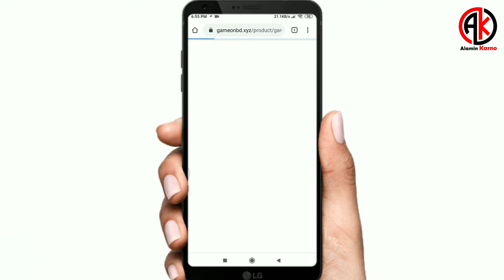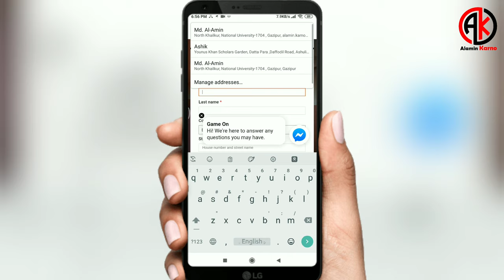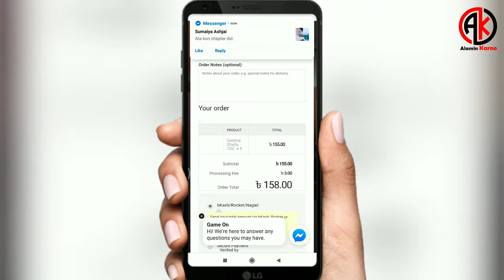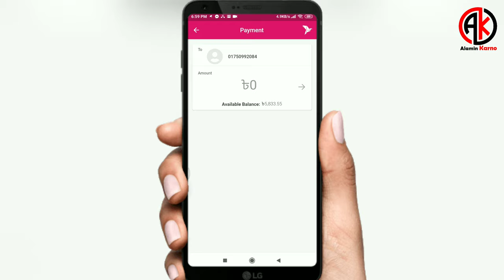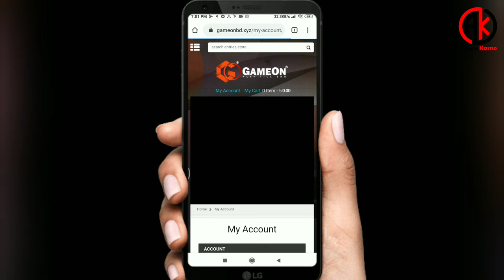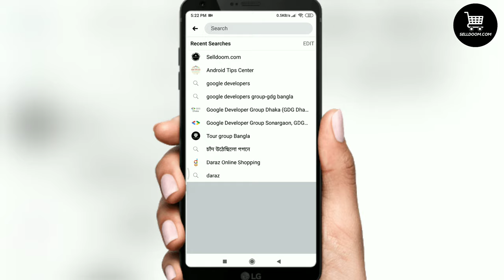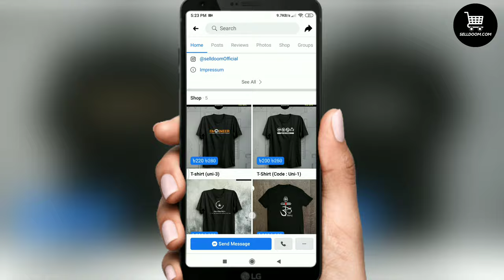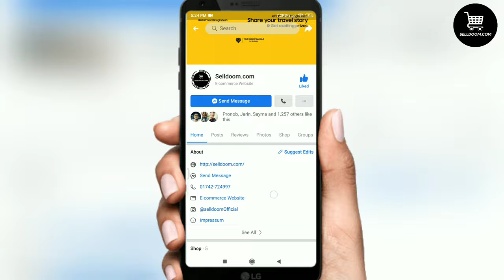How to buy Garena Shell Prepaid Card code in Bangladesh via Bkash | বিকাশের মাধ্যমে Shells কিনুন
How to buy Garena Shell Prepaid Card code in BD via Bkash | বিকাশের মাধ্যমে Shells কিনুন |

Garena Shell নিয়ে যেকোনো কিছু যানার থাকলে এই ভিডিও তে কমেন্ট করতে পারেন অথবা আমার থেকে Shell,Diamonds or Google Gift card কিনতে চাইলে আমার ফেসবুক পেইজে মেসেজ দিন ।

যদি Garena Shell কিনতে চান নিজে নিজে তাহলে নিচের ভিডিও টি দেখে নিন । বিকাশের মাধ্যমে কম দামে কিনে নিন Garena Shell.

Hoodie নিতে চাইলে নিচের পেইজে যেতে পারেন।
Get 50 TK discount.

ভিডিও টি ভাল লাগলে লাইক দিন । আর আপনার কোন কিছু যানার থাকলে কমেন্টে বলতে পারেন ।